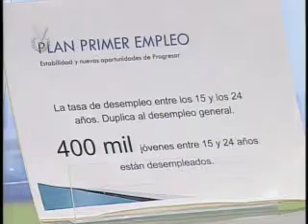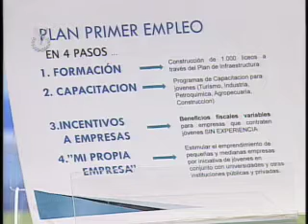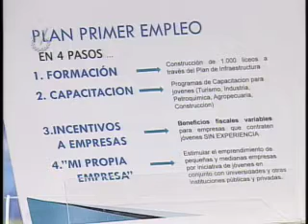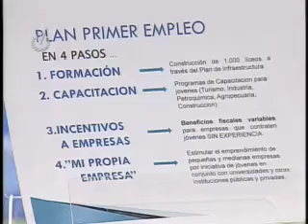Entrevista Al Descubierto: Francisco Soteldo, Diputado de la Asamblea Nacional por la Unidad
El diputado de la Asamblea Nacional por la Unidad del estado Carabobo y miembro de la Comisión de Desarrollo Social Integral, fue entrevistado en Al Descubierto donde habló acerca de los supuestos planes desestabilizadores por parte de la oposición.